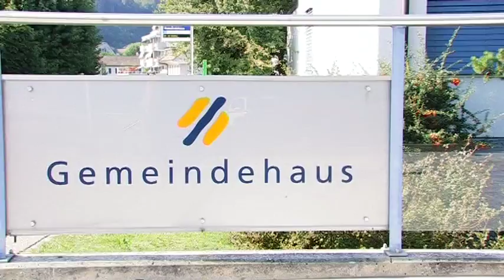«DiaLOGisch» (10 min. Kurzversion)